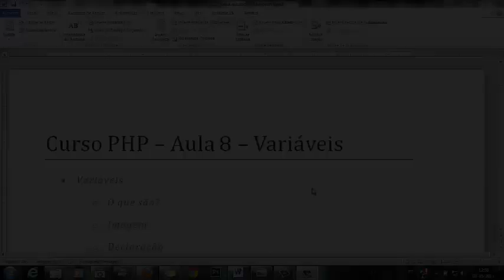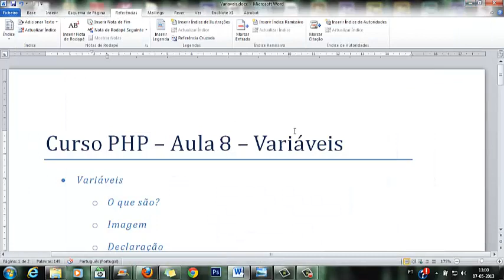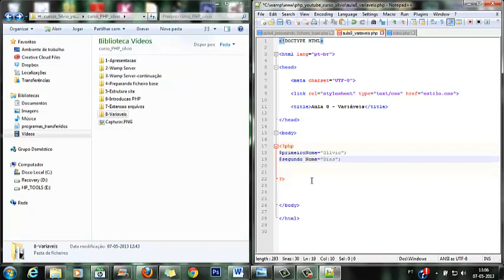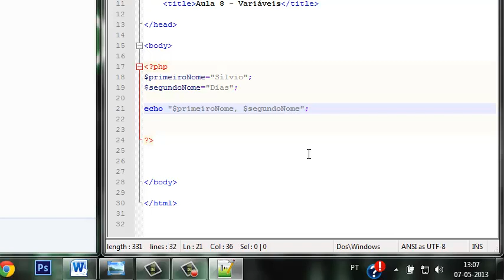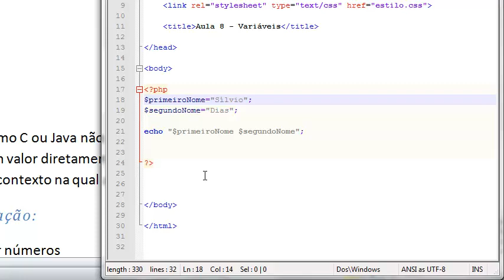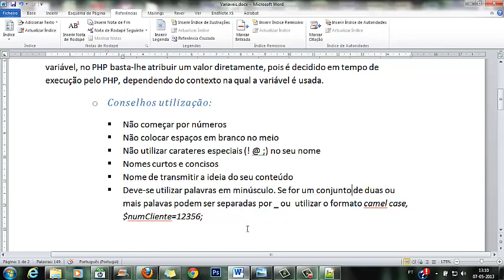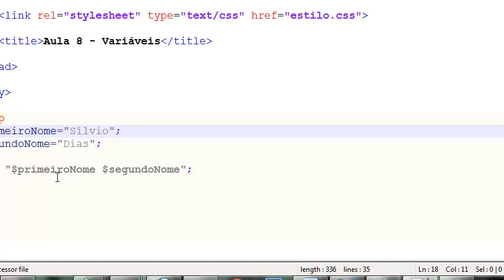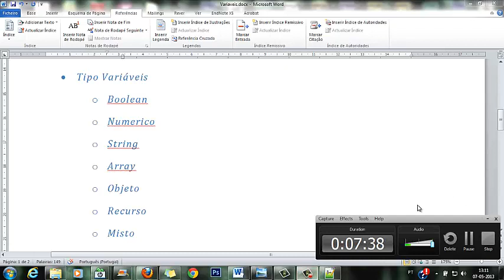Curso PHP - Aula 8 - Variáveis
Variáveis